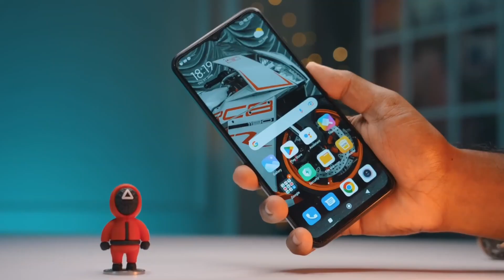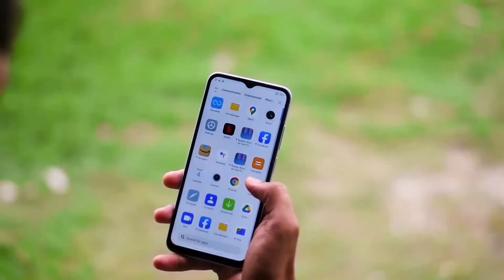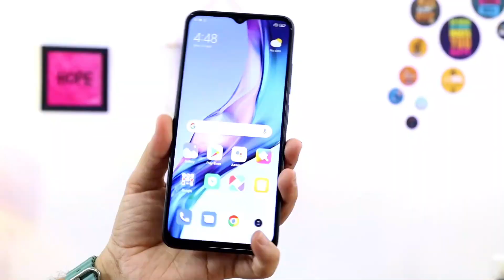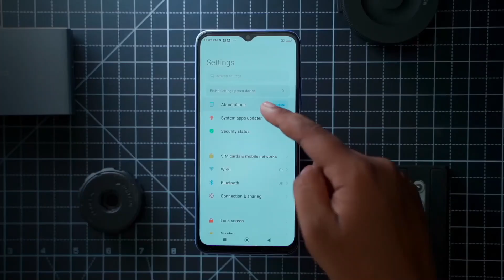redmi 11 prime 4g price in Bangladesh - Redmi 11 prime Unofficial Price - Redmi 11 prime gaming test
in this video i will tell about you redmi 11 prime 4g price in Bangladesh - Redmi 11 prime Unofficial Price - Redmi 11 prime performance test .

Over view:
The Xiaomi Redmi 11 Prime is now available in two variants (64/128GB/4/6GB RAM). Now, Xiaomi Redmi 11 Prime’s Price is 15000 taka in Bangladesh. Redmi 11 Prime has a 5000mAh battery with fast charging. This device is running with Android 12 and is powered by the MediaTek Helio G99 (6nm) chipset.